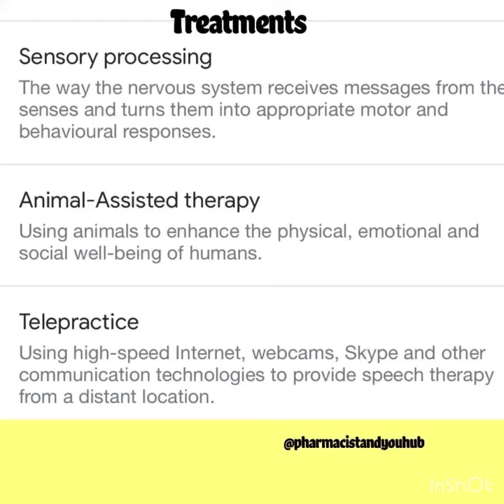SHINE THE LIGHT ON AUTISM ❤️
APril 2nd is Autism awareness day and month!!

Autism is what is known as a spectrum condition, meaning it affects individuals in different ways.

Adults and children with autism have challenges in behavior, social skills, verbal and non-verbal communication, as well as sensory and attention issues that impact their lives.

However, they also have unique identities, quirks, and preferences – just like anyone else.

So it’s a unique time for everyone to learn more about autism

SWIPE TO SEE MORE ...

Stay glue to this page

KINDLY FOLLOW US AND SHARE BELOW LINKS